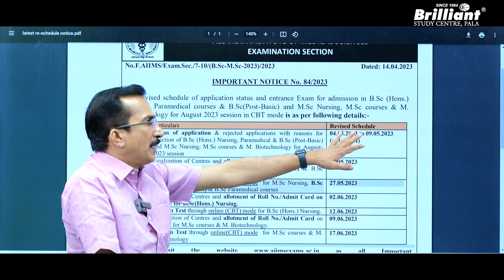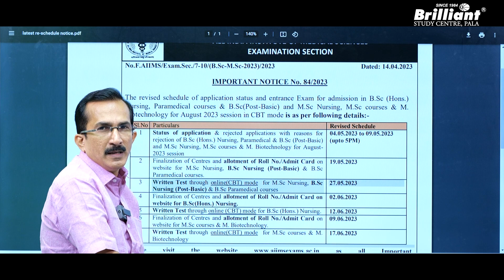AIIMS BSc. Nursing | DATE EXTENDED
Join our WhatsApp community and get the latest updates and question papers